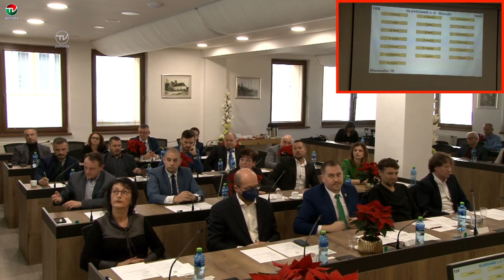ZÁZNAM USTANOVUJÚCE MSZ